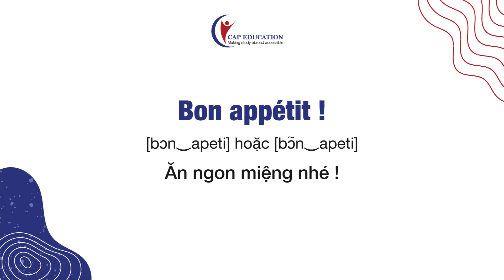Những Câu Chúc Thông Dụng Trong Tiếng Pháp | CAP FRANCE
Những Câu Chúc Thông Dụng Trong Tiếng Pháp
Trong video này, CAP xin giới thiệu với các bạn những câu chúc thông dụng trong tiếng Pháp nhé.

TÌM HIỂU THÊM VỀ CÁC KHÓA HỌC TIẾNG PHÁP TẠI CAP EDUCATION:
1001 Câu chuyện thành công của học viên CAP Education